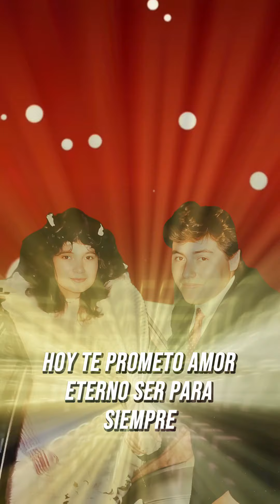Jaqueline y Luis, hasta el final